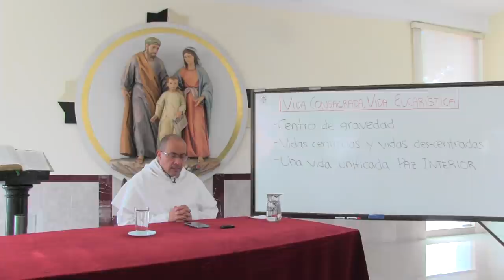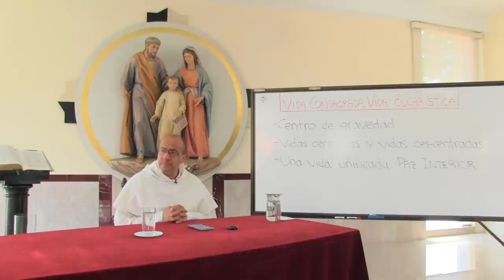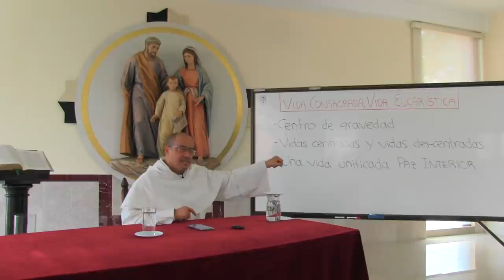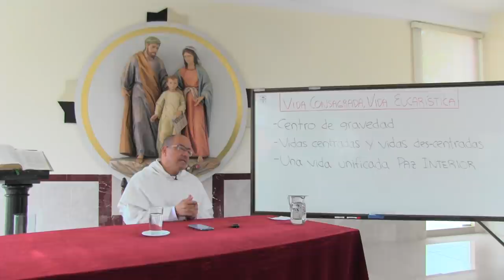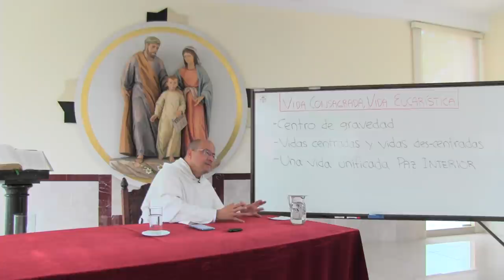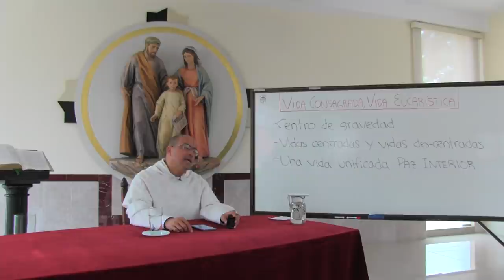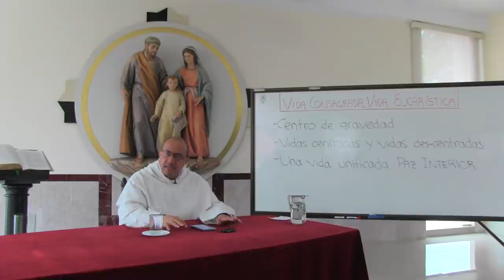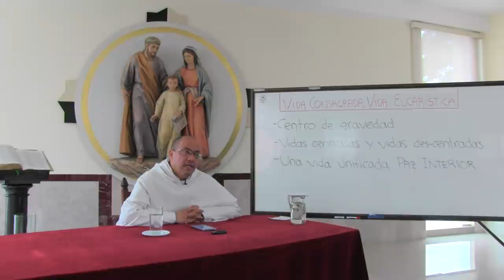Vida Consagrada, Vida Eucarística, 01